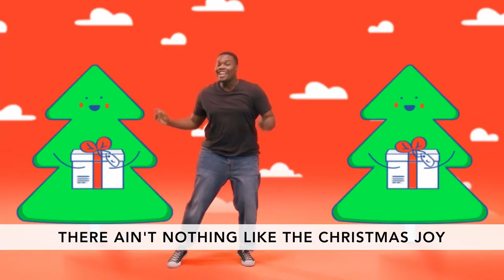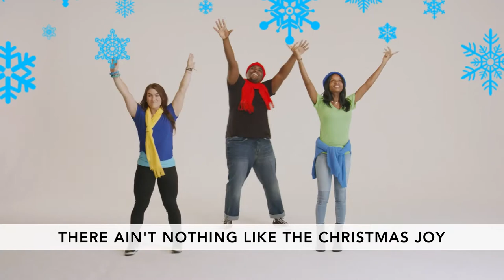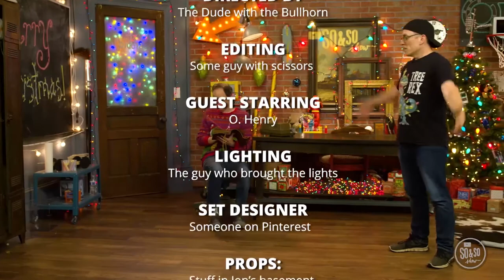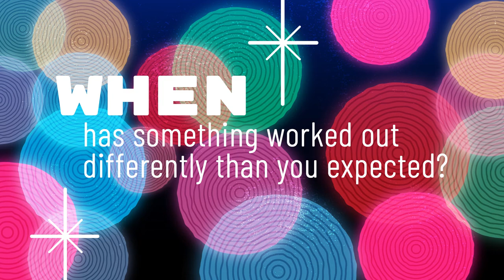Dec 12th Preteen Experience